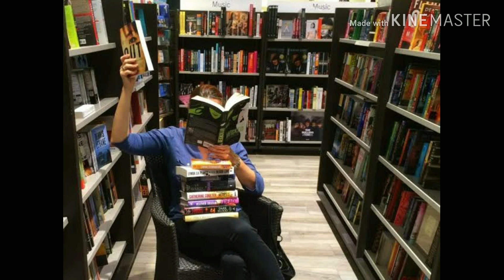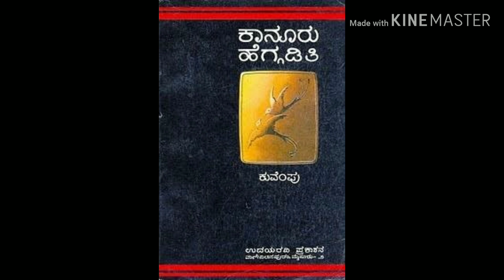ಹವ್ಯಾಸ ಬದಲಿಸಿ, ದೇಶ ಬದಲಾದೀತು..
ಓದುವ ಹವ್ಯಾಸ ತುಂಬಾ ಒಳ್ಳೆಯದು